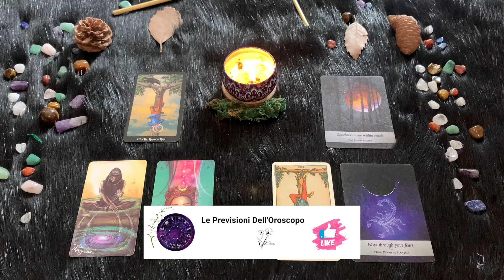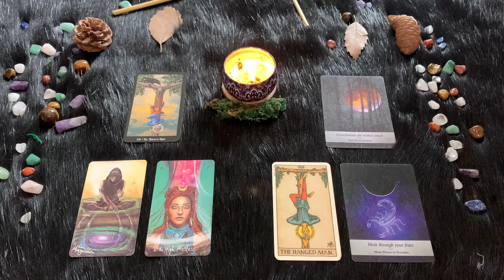Scorpione ♏️ Venerdì 22 Marzo 🔮 Oroscopo di Paolo Fox - Archivio? No, meglio la foresta